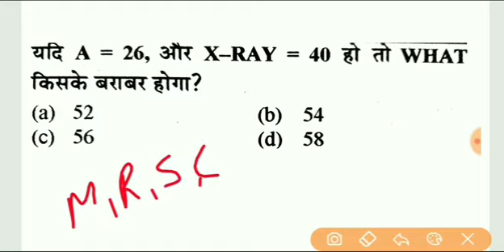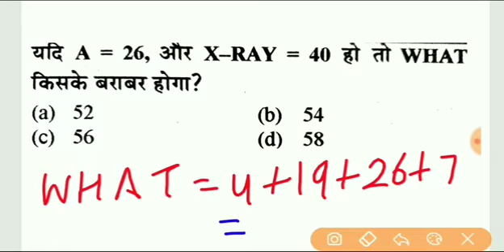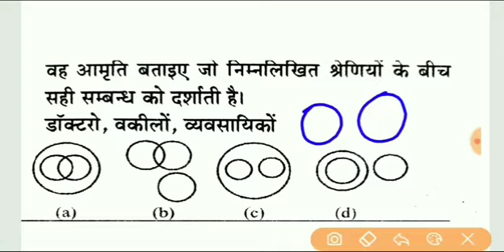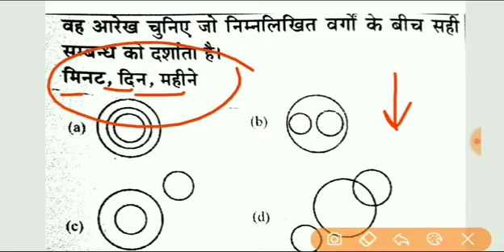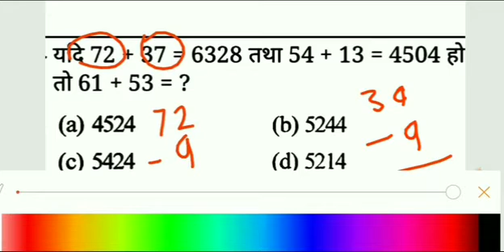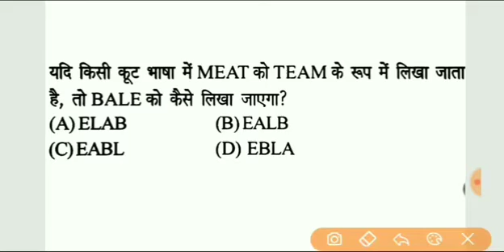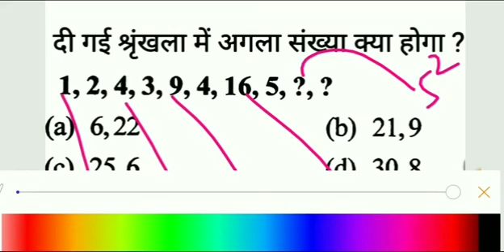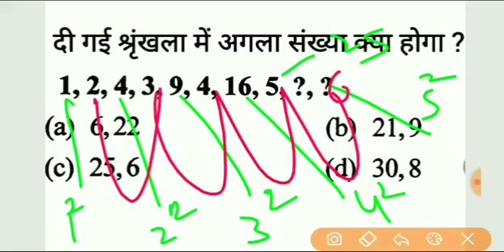Reasoning for jharkhand ssc ,jssc, special branch exam, jharkhand police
STUDY POINT
STUDY POINT OFFICIAL

jssc cgl MOCK TEST 3